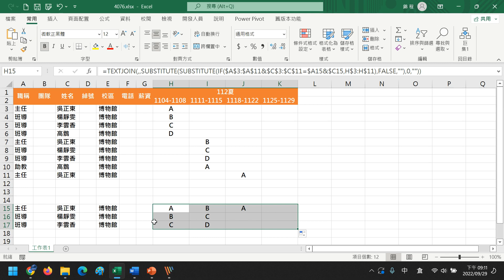⏺🚄錦子老師速效列車🚄⏺4076EXCEL如何將表格一縮縮成表格二